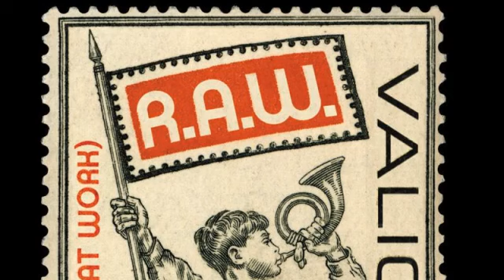02 Valique - Taking your Seat [Freestyle Records]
Official stream from Freestyle Records. Distributed by Kudos Records.

Album: R.A.W. (Russians at Work) [ALBUM]
Track: 2 of 11
Title: Taking your Seat
Artist: Valique
Label: Freestyle Records
Cat#: FSRCD043
Formats:
Digital Release: 1st September 2008
Physical Release: 8th September 2008

About This Release:

Valique has been busy making music since the beginning of the 90's.

Ranging from ''live-performed heavy jungle'' to ''jazzed up ethnic soundtracks'', it is only within the last few years that he has gained the title of #1 Russian funk / soul producer - and for good reason!

The first 12'' ''Taking Your Seat'' received massive support from DJ's worldwide, and while his remix of ''Thirty Three'' by ''The New Mastersounds'' (from re:mixed'' on Record Kicks)  joined the ''Best of Year'' list  on Craig Charles' acclaimed BBC 6 Music Funk and Soul Show.

Following several digital releases and the second 12'' single ''(Let Go) Trouble Girl'', Valique presents R.A.W. (Russians At Work) - 11 dance-floor minded tracks, including vocal collaborations with Fanny Franklin of Ubiquity Records and Sofi Ocran.

Anything from horns to IskraDisco synths can be found on R.A.W, as Valique delivers a DJ-friendly view of modern disco-funk.

''Good 12'' from this guy. Like the vocal tune. A groovy 12'' in all!'' - Diesler

''Reminds me a little of Fort Knox Five!'' - Boca 45

Reviews for This Release:

"Some great cut and paste party beats!" - Diesler